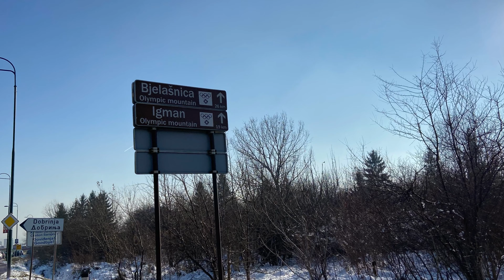Olympics Sarajevo Winter 2019/20 Teil 3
Olympische Winterspiele 1984
Sportveranstaltung
 In einer anderen Sprache lesen
 Beobachten
 Bearbeiten
XIV. Olympische Winterspiele
Logo der Olympischen Winterspiele 1984
Austragungsort: Sarajevo (Jugoslawien)
Stadion: Olimpijski Stadion Koševo
Eröffnungsfeier: 8. Februar 1984
Schlussfeier: 19. Februar 1984
Disziplinen: 10 (6 Sportarten)
Wettkämpfe: 39
Länder: 49
Athleten: 1272, davon 274 Frauen
← Lake Placid 1980
Calgary 1988 →